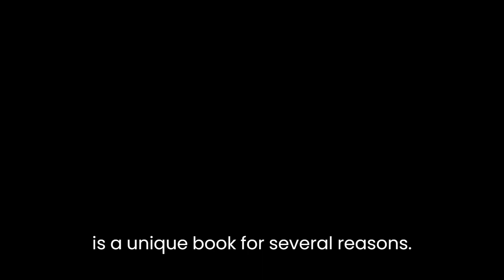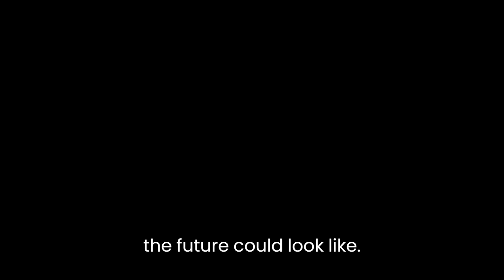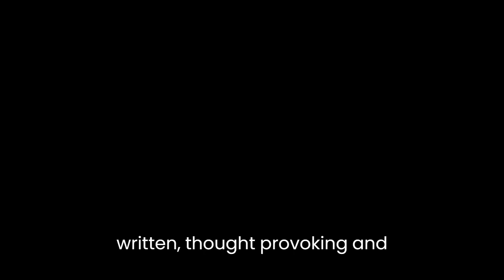"Jem" By Frederik Pohl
"Jem" by Frederik Pohl is a science fiction novel that was published in 1979. It is a unique book for several reasons:

Character Development: The novel focuses on the development of its protagonist, Jem, and his journey from a reluctant and isolated individual to a confident and sociable leader. The character development is well-crafted, and the readers can relate to Jem's experiences and emotions.

Exploration of Social Issues: The novel explores various social issues such as prejudice, discrimination, and cultural differences. Pohl uses Jem's journey to shed light on these issues and make readers think about their own attitudes and beliefs.

Depiction of a Complex Future World: The world that Pohl has created in "Jem" is complex, and he has incorporated many science-fiction elements into it. From the use of advanced technology to the exploration of new worlds, the novel provides a vivid picture of what the future could look like.

Use of Multiple Narratives: The novel uses multiple narratives to tell the story, which adds depth and complexity to the plot. Pohl switches between Jem's point of view and the perspectives of other characters, which allows readers to see events from different angles and understand their motivations.

Unique Plot Structure: The plot structure of "Jem" is unique and captivating. The story is told in a non-linear fashion, and Pohl uses flashbacks and flash-forwards to provide insights into Jem's past and future. This adds to the unpredictability and suspense of the novel.

Overall, "Jem" is a well-written, thought-provoking, and entertaining novel that explores complex social and political issues. It is a must-read for science fiction fans and anyone interested in character development, social commentary, and world-building.